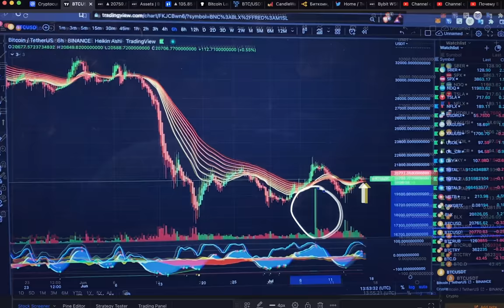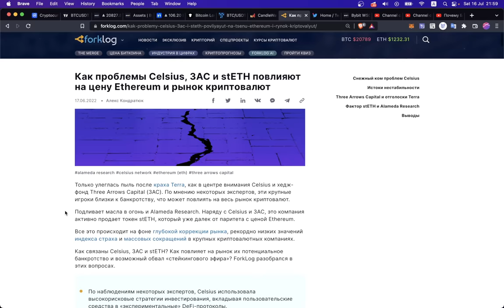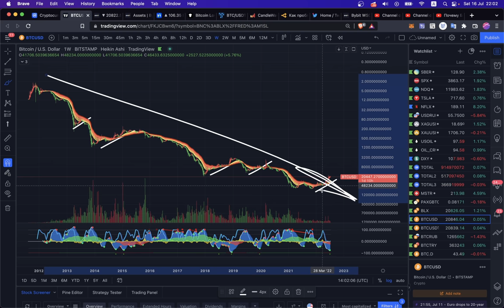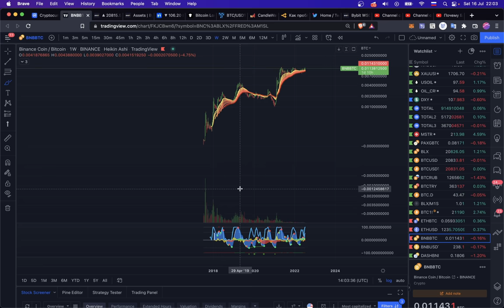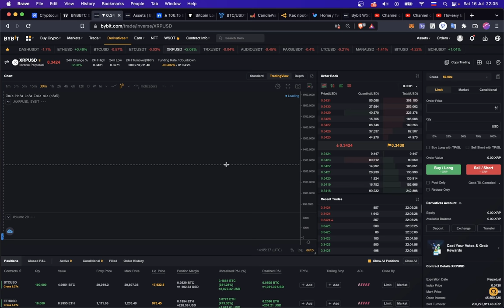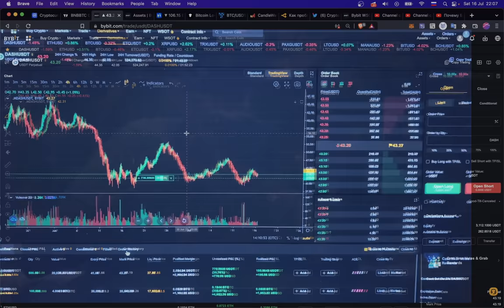БИТКОИН РАСКЛАД ПО КРИПТЕ НА БЛИЖАЙШЕЕ ВРЕМЯ! 👀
BTC: 1JcJgpSHbrRwgnvLeteXNfNXxLgpDuxyMP
ETH: 0xC8b0CF755bec8155D371676D77A579D7E15fd7eD
DASH: XuhZGGGezSEqnDq5ETBkiMc4ARfS6UxQAi
LTC: LfGpGJjkcrgZV12VNnQdEx79uHgeHSS8oG